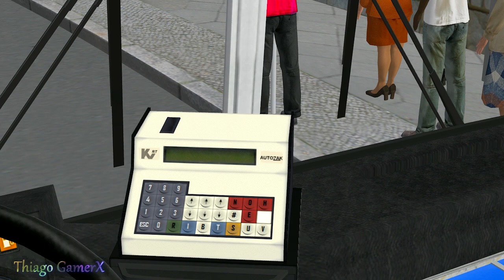🔴OMSI 2 - Ikarus 256.44D ( Mapa Estrela Dalva BRT )